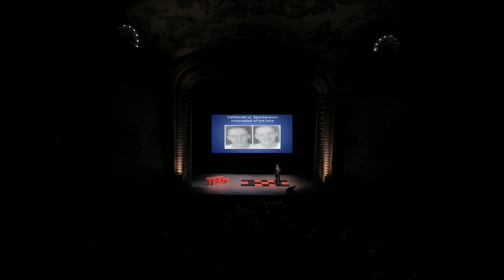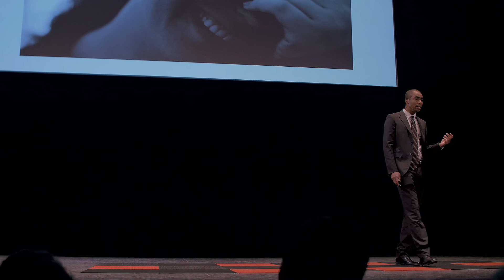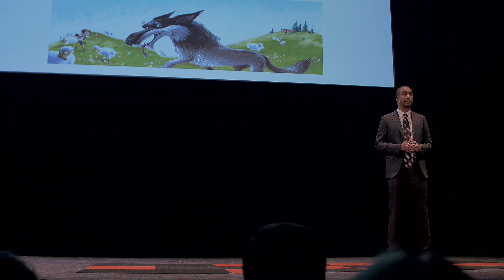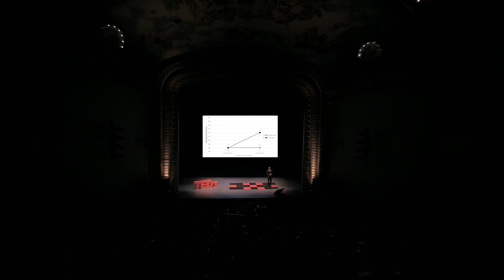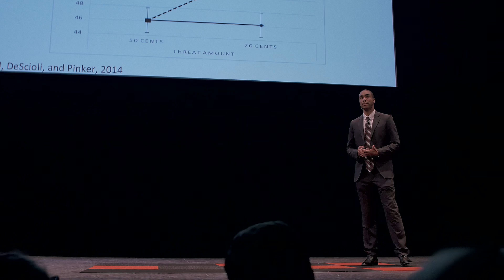What's the cost of face value? | Lawrence Reed | TEDxPittsburgh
If you’ve ever come face to face with an important negotiation, Dr Lawerence Reed’s talk on facial expressions is a must watch. Based on his scientific research, Dr. Reed reveals the cues that we can observe, and sometimes, control to better manage or interpersonal relationships in any setting.

Lawrence Ian Reed is a visiting assistant professor in the psychology department at Skidmore College. He completed his clinical internship at McLean Hospital/Harvard Medical School in 2010. He is interested in basic and applied research related to facial expression, emotion, and cooperation. His current research examines the communicative and commitment functions of facial expressions.